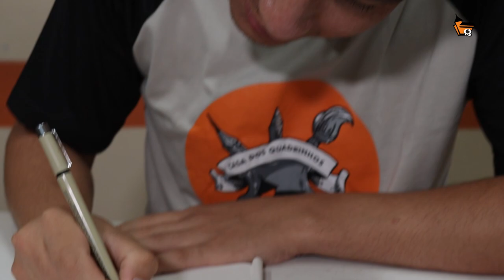CONHECENDO O SOCIAL MEDIA DA CASA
Hoje nós conhecemos mais um professor do curso de Arte Para Crianças que também é um dos responsáveis pela publicidade da Casa dos Quadrinhos e de nossas redes sociais, além de Ilustrador e quadrinista.

Gravações e edição: Igor Clementino Revisão: Cleber Santos, Cristiano Seixas